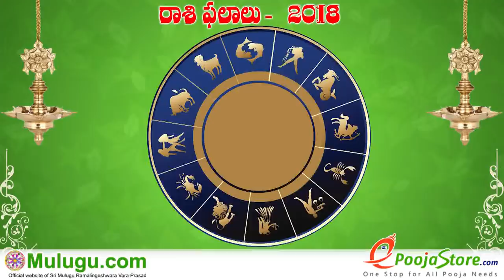Dragon's Head Planet’s Effects and Results Will be Like This...?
రాహు గ్రహ ప్రభావాలు, ఫలితాలు ఈ విధంగా ఉంటాయి. राहू गृह के प्रभाव, परिणाम इस तराह होंगे , Dragon's Head planet’s effects and results will be like this , Read the importance of Rahu in Astrology, Rahu effects in Vedic Astrology, ... Rahu is a reference point in the sky, not an actual planet like Sun or Mercury. ... Rahu is called the North node of the moon and the head of the dragon in Hindu Mythology. ... It works much like Saturn and can bring unexpected losses, misfortunes